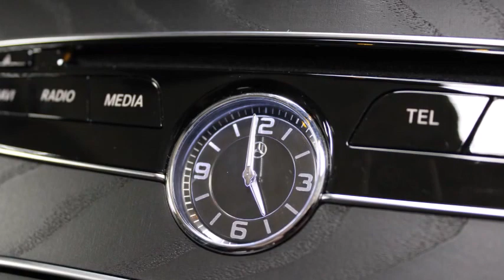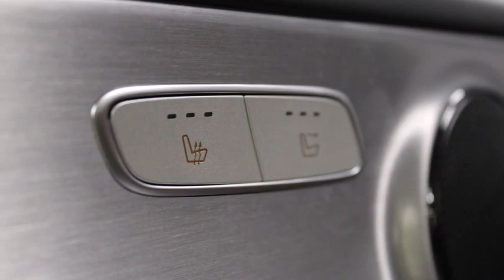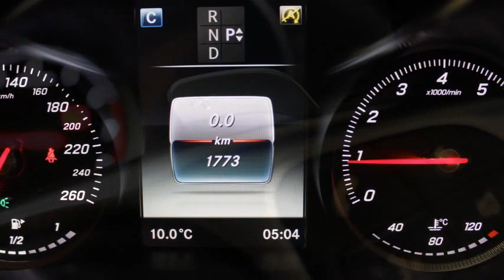171D24531 Mercedes Benz C180 AMG Cabrio MSL